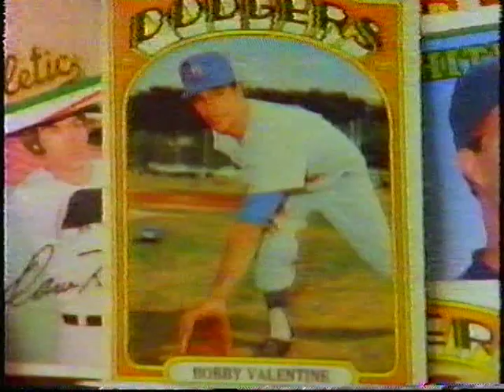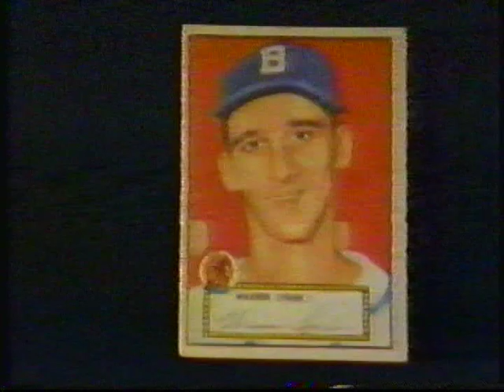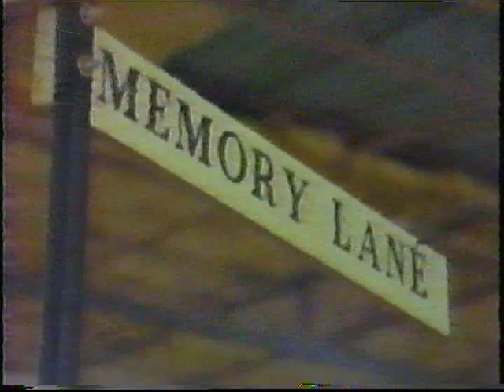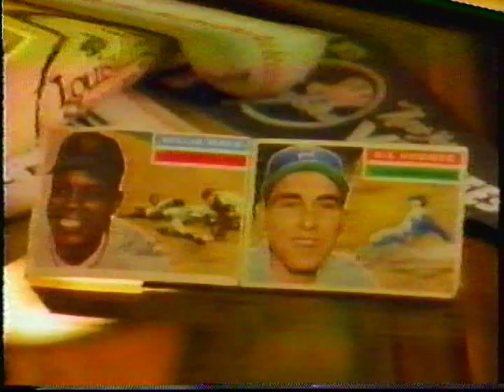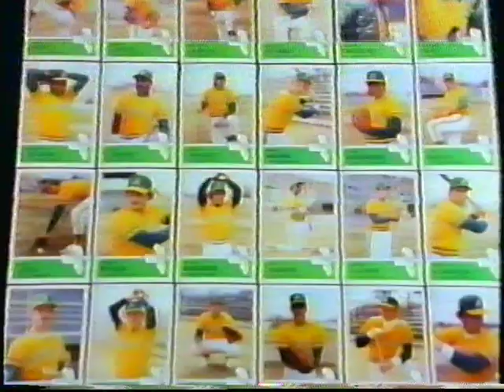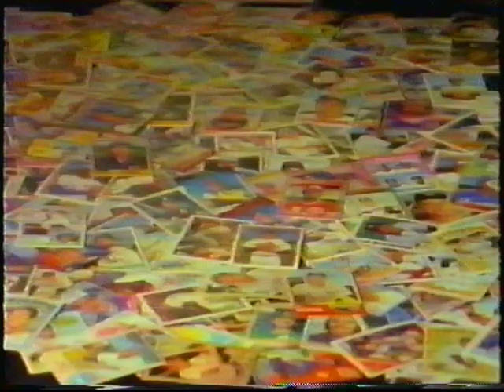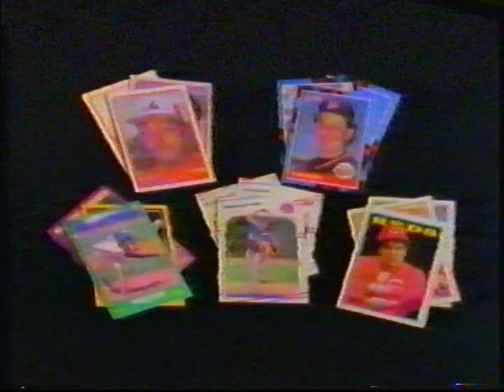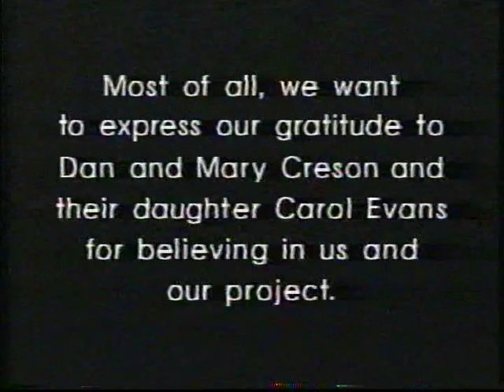Original Baseball Card Video Company Presents An Introduction To Baseball Card Collecting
Hosted By Bobby Valentine